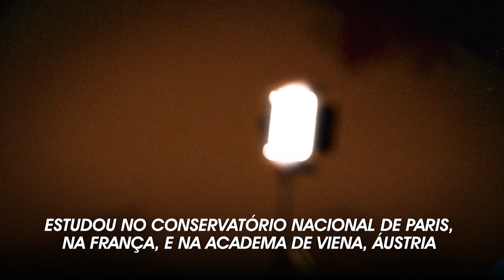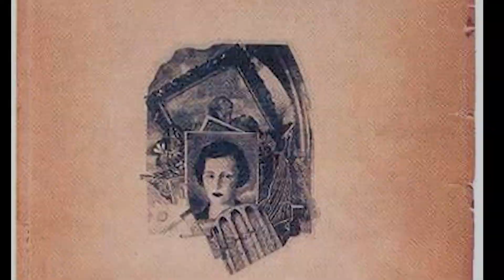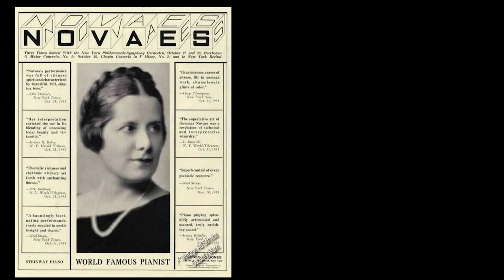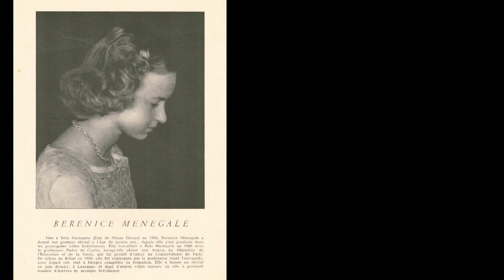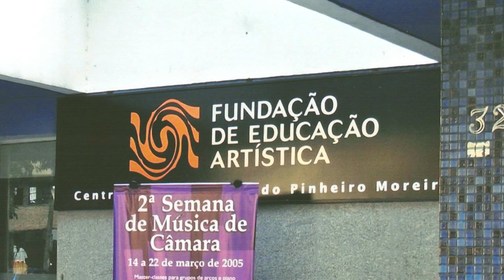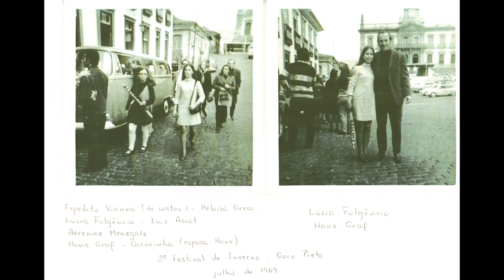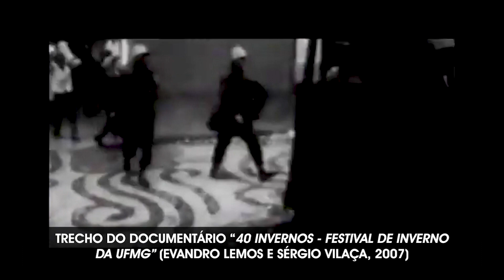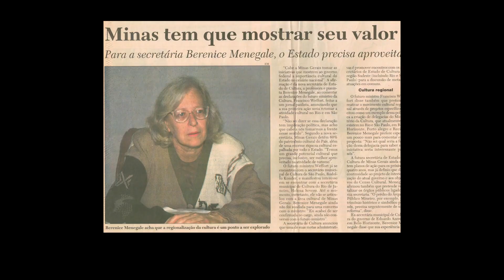Memória & Poder | Berenice Menegale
Fundação de Educação Artística
Rua Gonçalves Dias, 320
Belo Horizonte - MG